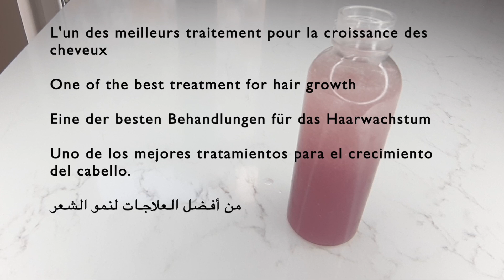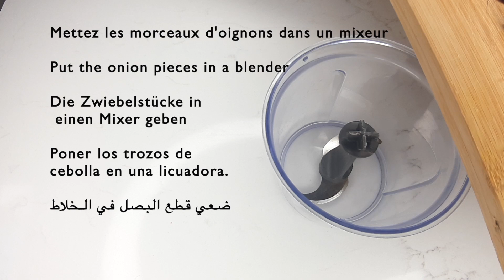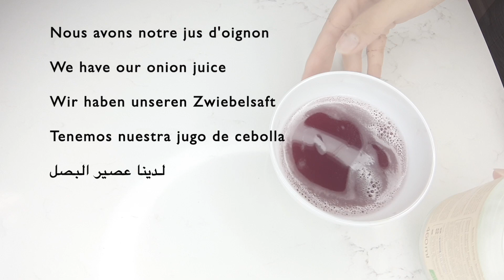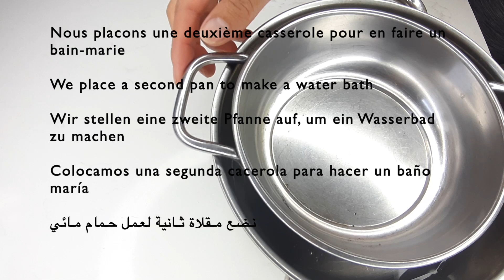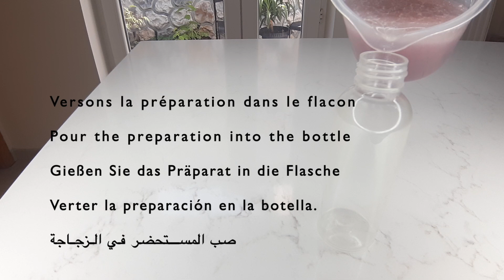INCROYABLE !!!Lotion à l'oignon Pour DOUBLER la Croissance des Cheveux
Aujourd'hui je partage avec vous une astuce super efficace pour faire pousser les cheveux beaucoup plus rapidement !
Merci!!!